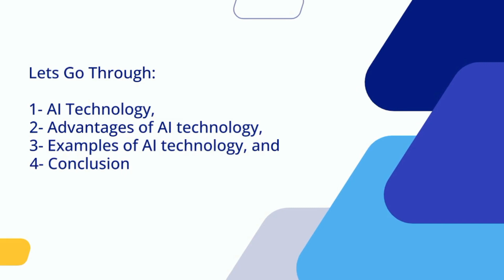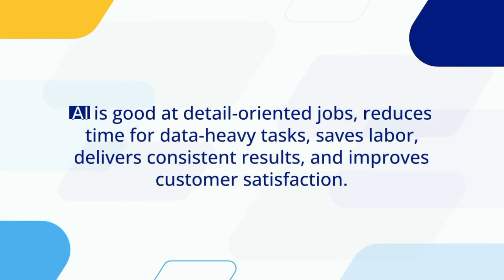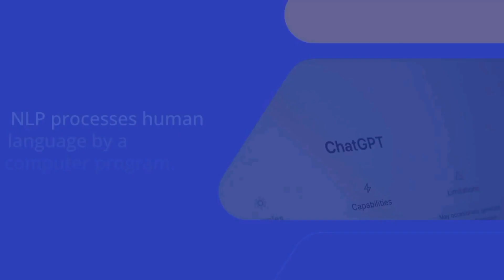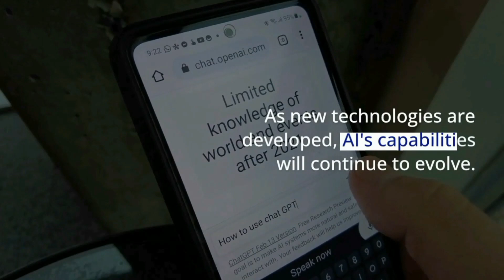What is Artificial Intelligence (AI)? Advantages, Examples, Applications, Benefits.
Simple definition:
AI Technology: Advantages and Examples
Coding: Python, R, Java, C++, and Julia are popular programming languages for AI development.
Automation tools:
Machine learning:
Machine vision:
Natural Language Processing (NLP) processes:
Robotics:
Self-driving cars:
Generative AI techniques:

What is AI actually?
The ability of a computer program or a machine to think and learn. The ability of a computer to perform tasks that require human intelligence. AI systems are designed to mimic human intellectual abilities, such as learning, reasoning, problem-solving, perception, and language understanding.
AI has numerous applications across different sectors, including healthcare, finance, transportation, education, entertainment, and more. It has the potential to enhance productivity, automate repetitive tasks, improve decision-making, and create innovative solutions to complex problems.
Lets go through:
AI Technology
Advantages of AI technology
Examples of AI technology and
Conclusion

As AI gains popularity, it's important to understand its capabilities and limitations.
AI is not a single technology, but rather a collection of technologies that simulate human intelligence.
Python, R, Java, C++, and Julia are popular programming languages for AI development.
AI TECHNOLOGY
AI technology includes machine learning, deep learning, machine vision, natural language processing, robotics, and self-driving cars.
AI is used in automation, data-heavy industries, and customer personalization.
AI-powered virtual agents provide 24/7 service.
ADVANTAGES OF AI
AI is good at detail-oriented jobs, reduces time for data-heavy tasks, saves labor, delivers consistent results, and improves customer satisfaction.
AI translation tools offer high levels of consistency, and warehouse automation is expected to increase with AI integration.

Examples OF AI
Automation tools:
Automation tools expand the volume and types of tasks performed.
Machine learning:
Machine learning is the science of getting a computer to act without programming.
Machine vision:
Machine vision captures and analyzes visual information.
NLP processes human language by a computer program.
Robotics:
Robotics performs tasks that are difficult for humans.
Self-driving cars:
Self-driving cars use computer vision and deep learning.
Generative AI techniques:
Generative AI techniques create various types of media.
CONCLUSION
AI technology has many advantages and is incorporated into various types of technology. As new technologies are developed, AI's capabilities will continue to evolve.